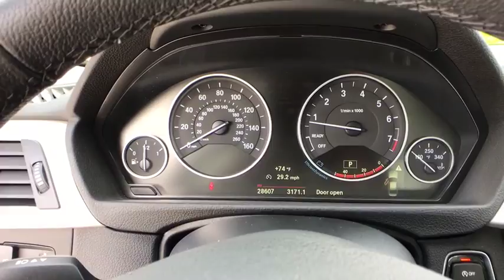2015 BMW 3 Series Lakeland, Plant City, Winter Haven, FL LPL458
2015 BMW 3 Series 320i - Stock#: LPL458 - VIN#: WBA3B1G59FNT01499

CARFAX 1-Owner, BMW Certified, ONLY 28,607 Miles! EPA 36 MPG Hwy/24 MPG City! 320i trim. Navigation, Moonroof, Rear Air, Dual Zone A/C, CD Player, iPod/MP3 Input, Turbo Charged, NAVIGATION SYSTEM W/TOUCHPAD, Aluminum Wheels. CLICK ME!KEY FEATURES INCLUDERear Air, Turbocharged, iPod/MP3 Input, CD Player, Dual Zone A/C. Onboard Communications System, Aluminum Wheels, Steering Wheel Controls, Child Safety Locks, Electronic Stability Control.OPTION PACKAGESPREMIUM PACKAGE Storage Package, Auto-Dimming Rearview Mirror, Universal Garage-Door Opener, Auto-Dimming Interior & Exterior Mirrors, Moonroof, Power Front Seats w/Driver Seat Memory, Satellite Radio, Comfort Access Keyless Entry, Lumbar Support, NAVIGATION SYSTEM W/TOUCHPAD Remote Services, Advanced Real-Time Traffic Information, BMW Online & BMW Apps, Instrument Cluster w/Extended Contents, TRANSMISSION: 8-SPEED AUTOMATIC W/STEPTRONIC (STD).EXPERTS CONCLUDEGreat Gas Mileage: 36 MPG Hwy.BUY WITH CONFIDENCECARFAX 1-Owner Unlimited Miles for 1-Year plus the balance of original new vehicle warranty (4-Year/50,000-Miles), 24-Hour BMW Roadside Assistance, Comprehensive Inspection and Reconditioning, Trip-Interruption Services, Trip-Planning ServicesMORE ABOUT USFields BMW Lakeland is proud to serve the Central Florida region with quality new & used BMW cars in the Tampa Bay area. With the latest new BMW 3 Series & 5 Series cars in Lakeland like the BMW 328, 335, 528, Z4, X3, and X5, you are sure to find the new or used BMW vehicle you have been looking for in the Lakeland, Tampa, Palm Harbor, St Petersburg, Sarasota or Clearwater, Florida area. Come visit us at I-4 at Exit 33, 4285 Lakeland Park Drive, Lakeland, FL 33809 to see our vehicles.Horsepower calculations based on trim engine configuration. Fuel economy calculations based on original manufacturer data for trim engine configuration. Please confirm the accuracy of the included equipment by calling us prior to purchase.